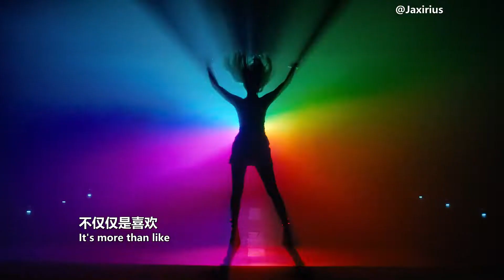【中韓字幕】IVE - After LIKE (中字MV)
IVE 아이브 _自製中字版
請勿二改二傳！！！！ 微博：Jaxirius